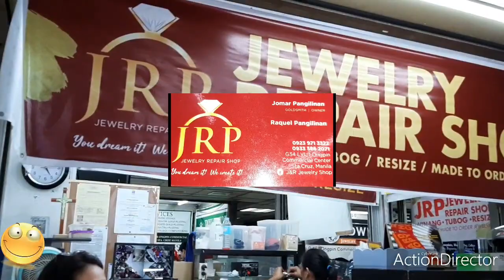Alahas make over tayo Pinas Day 8